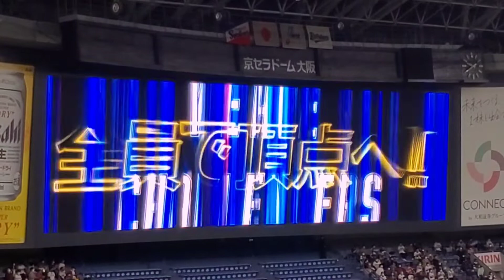20211120 代打の神様♪ｱﾀﾞﾑ･ｼﾞｮｰﾝｽﾞ ﾁｬﾝｽ登場曲【｢Y.M.C.A.｣】9回ｳﾗ ｵﾘｯｸｽ･ﾊﾞﾌｧﾛｰｽﾞ@京ｾﾗﾄﾞｰﾑ大阪［SMBC日本ｼﾘｰｽﾞ2021第1戦］内野上段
【｢Y.M.C.A.｣／Village People】